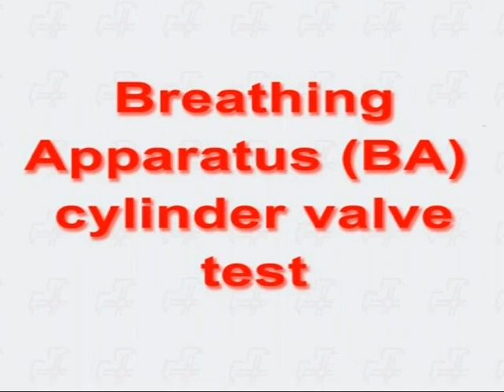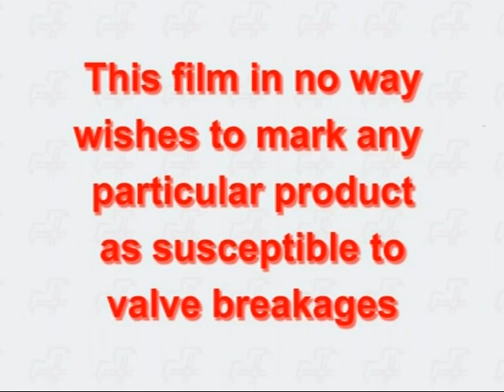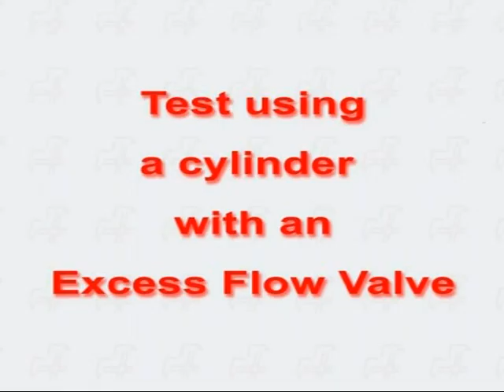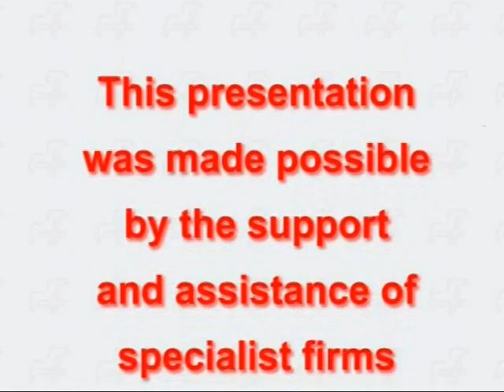Ausströmverhalten mit und ohne Ausströmsicherung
Ausströmverhalten von Druckluftflaschen nach Ventilabscherung mit und ohne Ausströmsicherung im Vergleich.